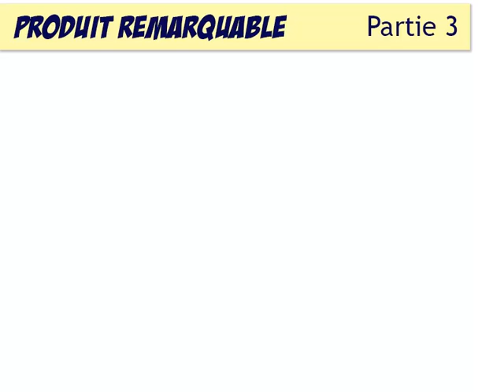Calcul littéral 22 : produits remarquables : (a-b)(a+b) explication de la formule